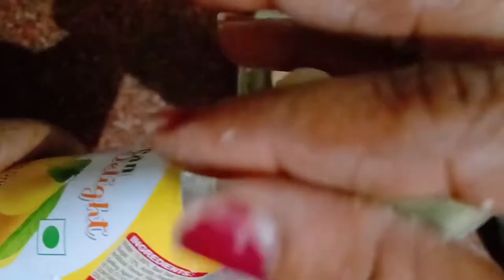ये रेसिपी किसी ने नहीं बनाई होगी यूट्यूब पर लेकिन आप बनाए बिना मशरूम🍄 के चाइनीज मशरूम आज ही बनाए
•ये रेसिपी किसी ने नहीं बनाई होगी यूट्यूब पर लेकिन आप बनाएं बिना मशरूम🍄 के चाइनीस मशरूम आज ही बनाए गए पर

आप सभी ने बहुत तरह के मशरूम की रेसिपी बना कर घर घर खाई होगी जैसे मशरूम की सब्जी, गार्लिक मशरूम मटर मशरूम कड़ाई मशरूम दो प्याजा आदि लेकिन आपने बिना मशरुम केेे चाइनीस मशरूम बनाकर खाया है नहीं खाया है तो आज हम आपको बताएंगे कि वह कैसे बनाते हैं  और खास बात यह मशरूम हम अपने हाथों से ही बनाएंगे घर पर ही आज ही बनाकर खाए  घर पर ।

(  सामग्री  )

 • आलू
 • आरा रोड
 • शिमला मिर्च
 • लहसुन
 • शेजवान की चटनी
 • हरी मिर्च
 • हरी प्याज
 • नमक  ( स्वादानुसार )
 • धनिया
 •  टोमेटो सॉस

.👇And do follow on this link👇.

By sunaina mourya.